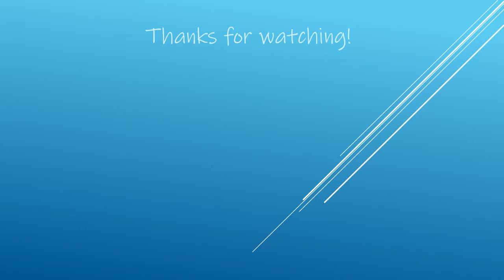Let's visit FiNN-Land! The FiNN LMG is awesome in Call of Duty Modern Warfare.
I'm really enjoying the FiNN LMG because of the various ways you can configure it - from a long range standard LMG, a highly mobile spray and pray machine or the awesome Chainsaw mode.